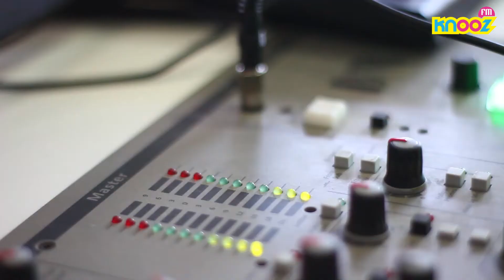ريكاب الكرنفال - 05 جويلية 2017